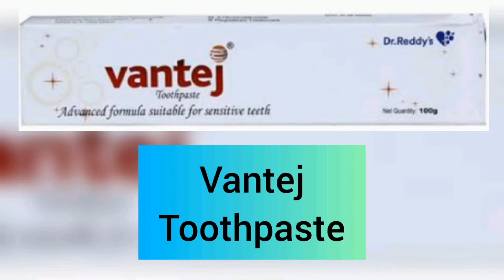10 toothpaste for tooth sensitivity |दांतों में ठंडा गरम लगता है तो..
10 Toothpaste for tooth sensitivity
1. Vantej Toothpaste
2. SHY-NM Toothpaste
3. Elsenz Toothpaste
4. Hydent-k Toothpaste
5.  Thermoseal repair toothpaste
6. Thermokind-F  Toothpaste
7. Hiora-K Toothpaste
8. Sensodyne Toothpaste
9. Colgate Sensitive Toothpaste
10. Himalaya Sensitive Toothpaste